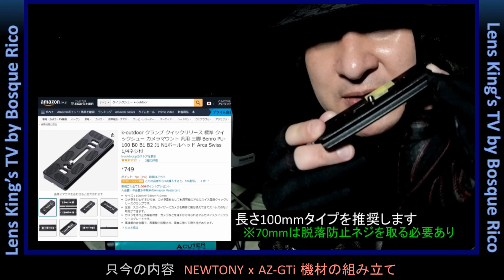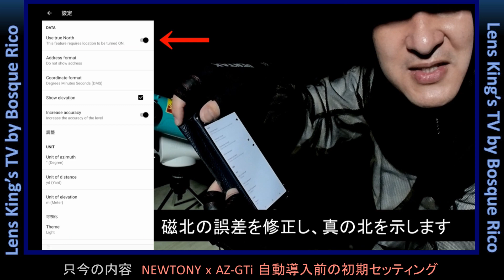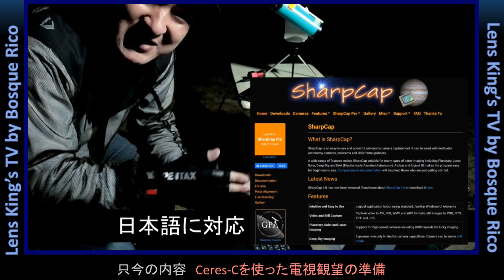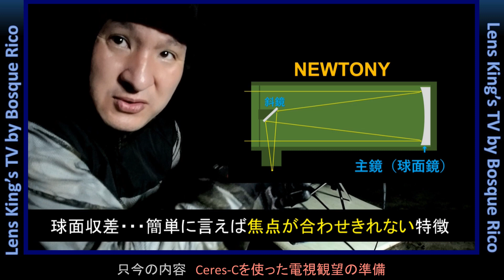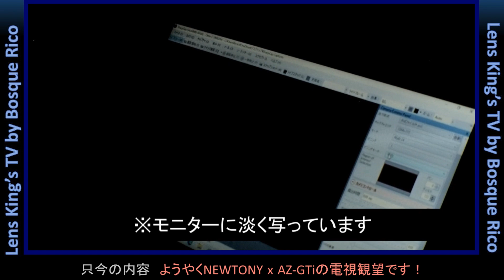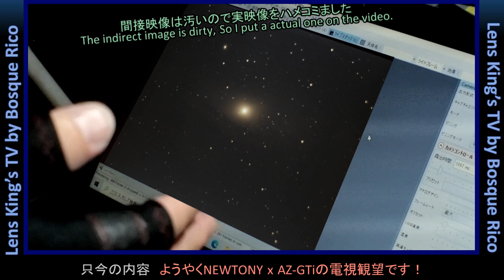初心者におすすめ！られない電視観望【超】入門 ～NEWTONY×AZ-GTi×Ceres-C～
学習用天体望遠鏡として大人気のNEWTONY（ニュートニー）
自動導入型経緯台として大人気のAZ-GTi GOTOマウント
安価な電視観望用として大人気のCeres-C（ケレスC）CMOSカメラ

この三者が出会ったら、間違いなくお手軽！お気軽！な電視観望ができますが、果たして初心者向け入門機として成立するのでしょうか（笑）？

今回は、そんな「安くてイバラの道」を進もうとしている初心者の為に、電視観望でどのような点で「つまずき易い」か解説し、しっかりと電視観望が行えるお手伝いを致します。

【関連動画】

天文系配信者「クラブ・アストリーマーズ」のチャンネルもどうぞ
Partner Ship Member's Channnel [Club A-Streamers]
※魅力的なポータブル機材を中心とした天体写真情報チャンネルです
※大人気の宇宙ペンダントを制作している彫金師によるチャンネルです
※天文現象やイベントのライブ配信を得意とするチャンネルです